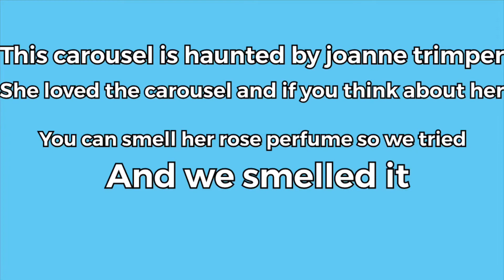Haunted carousel ? (beach vlog day 6 and 7)